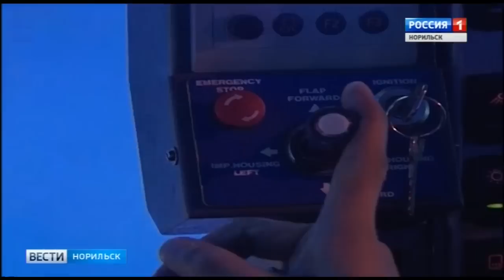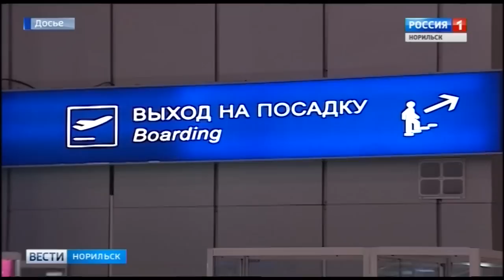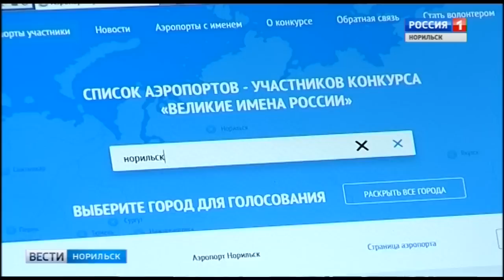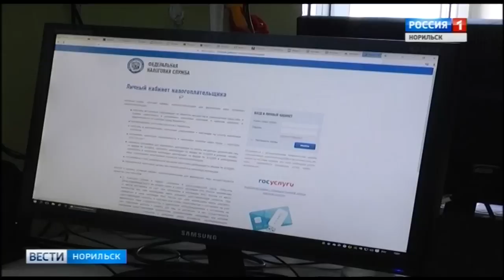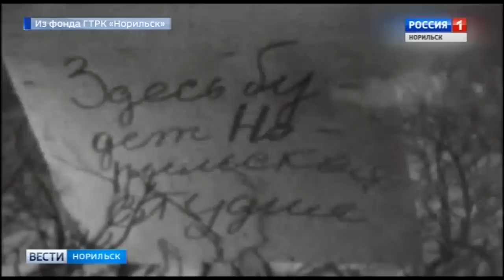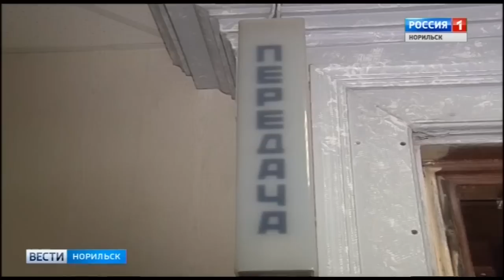Вести Норильск 21 ноября 2018 (среда)